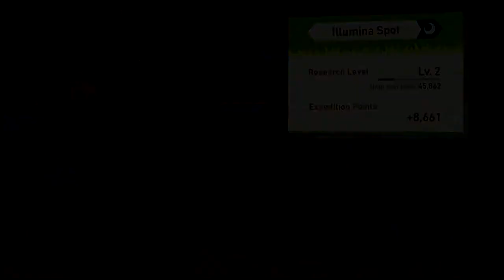New Pokémon Snap - Florio Nature Park Illumina Spot: Level 2, Fluffruit, & Todd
New Pokémon Snap Walkthrough - Florio Nature Park Illumina Spot: Level 2, Fluffruit, & Todd.

0:00 - Fluffruit Tutorial
2:55 - Florio Nature Park Illumina Spot: Level 2
5:27 - Reviewing Photos
7:08 - Story (Todd Joins Us)

New Pokémon Snap is a photo taking simulation game developed by Bandai Namco Studios and published by Nintendo for the Nintendo Switch on April 30, 2021. It is a sequel to Pokémon Snap. We must travel through the Lental region discovering new Pokémon adding them to our Photodex and uncover the region's mysteries!